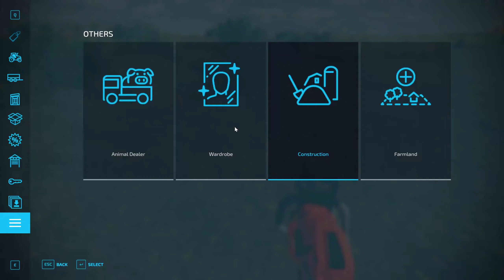farming Simulator 22 fs22 timelapse Ep #137 big flats Texas fs22 Mods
Welcome to Big Flats Texas Maps Timelapse

Watch:• Rameses B & SOUNDR - Good With It [NC...